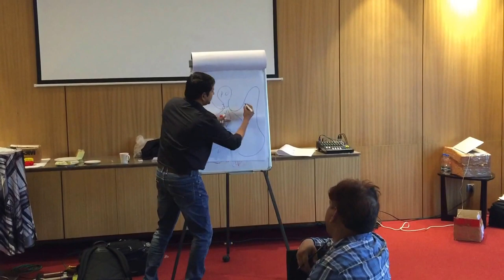Product Owner Role Video (Part I)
This was the video from my co-training I did with Lizzy Morris in Kolkata on 16th and 17th July 2016. There is one more part of this video.